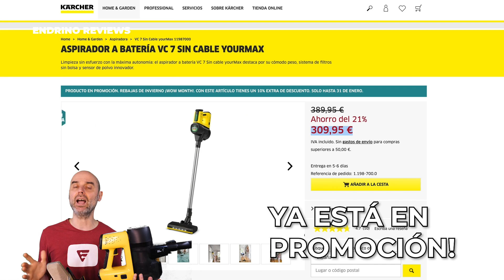Kärcher VC 7 YourMax 💨 El aspirador sin cables definitivo? [Review completa en español 2023]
Este es el aspirador sin cables ni bolsa Kärcher VC 7 YourMax, una robusta máquina que cumple perfectamente con todas tus "aspiraciones".

Se vende en la página oficial y también en PC Componentes